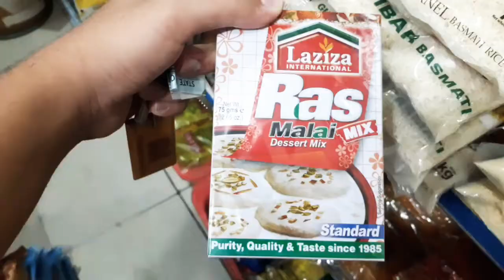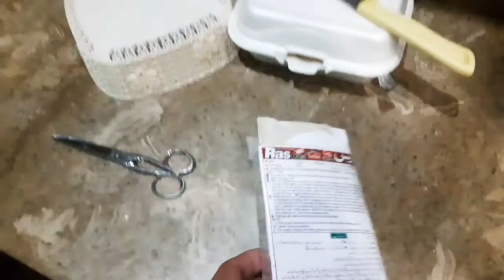Making (dessert) ras malai for EID. Vlog #3. The silver siblings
Today we are making ras malai for eid ul azha hope you like it. Remember everyone on this day of blessings and sacrifice. May Allah accept our sacrifices.
Love from silver siblings.